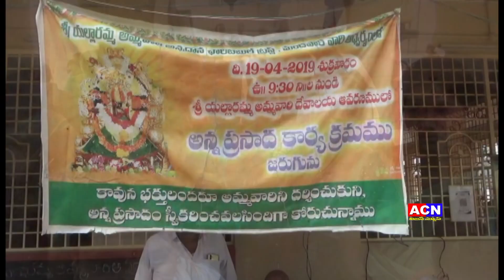08 12 2023 ACN NEWS 02